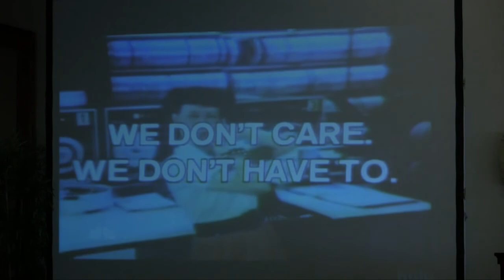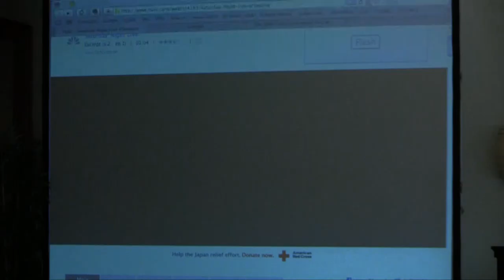NCMR 2011 - The Next Communications Act: Moving Beyond Silos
To many, the rapid spread of residential Internet service rendered the 1996 Telecommunications Act out of date before the ink on the page was dry. To others, the fundamental principles of common carriage and the promotion of competition that the Act embodied remain true, and its recent problems have stemmed more from poor implementation than from flaws in the text. Regardless, the calls to start work on the next major Communications Act rewrite have been growing for years.

This panel, held at the National Conference for Media Reform in Boston on April 9, talked about the fundamental role of the FCC in the Internet era.

Panelists: Susan Crawford, Former White House Technology Adviser; Colin Crowell, Crowell Strategies, LLC; Kenneth Degraff, senior legislative assistant to Rep. Mike Doyle (D-PA). The panel was moderated by S. Derek Turner, Free Press Research Director.

Thanks to Ritchie Wilson of Community Television for the Southern Berkshires  for the footage.

To see more of the conference, go freepress.net. For more information about media issues, go